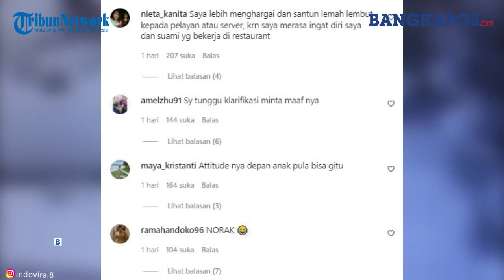Viral Rekaman CCTV Aksi Tak Terpuji Pengunjung Restoran, Siram dan Lempar Makanan ke Pelayan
Dilansir akun Instagram indoviral8, awalnya pelayan restoran tersebut terlihat sedang melayani pengunjung yang duduk bersama keluarganya yang terdiri dari pasutri dan dua anaknya.
Namun, tidak terdengar secara jelas apa yang mereka ucapkan. Tiba-tiba sang ibu marah kepada pelayan yang berdiri di samping mejanya tersebut.
Kemudian ibu itu langsung menyiramkan air minum dan piring berisi makanan kepada sang pelayan.